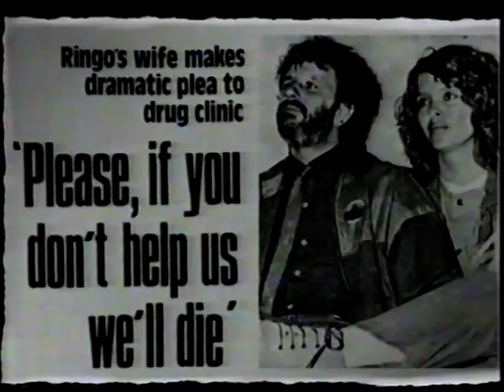Ringo Starr Australia Interview